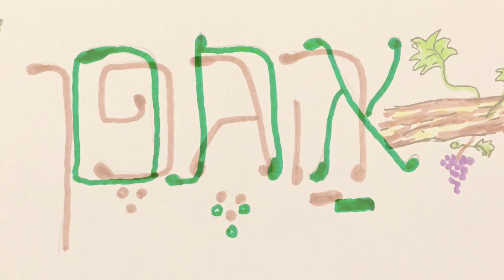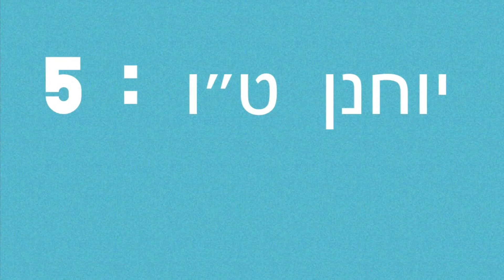💐❤️יוחנן ט״ו : 5. אני הגפן . שיר הלל ילדים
שירי הלל לילדים, כתבי הקודש .